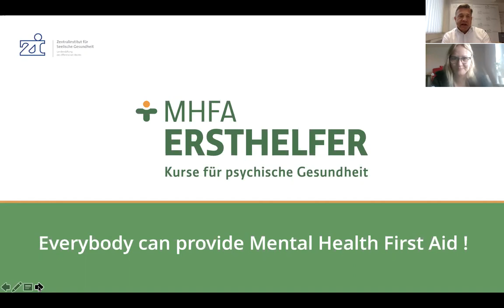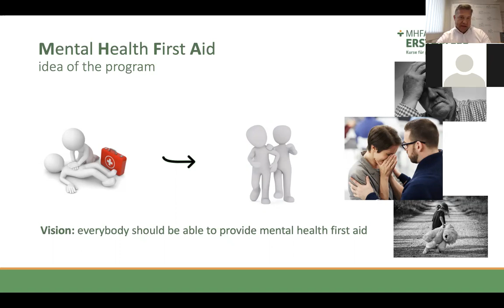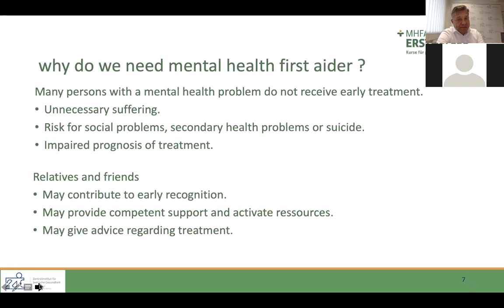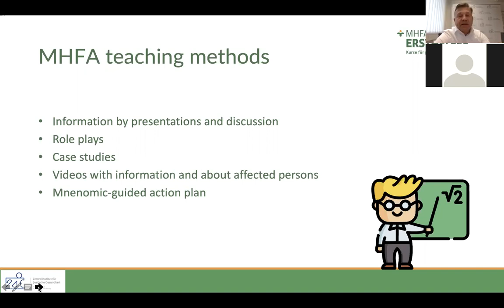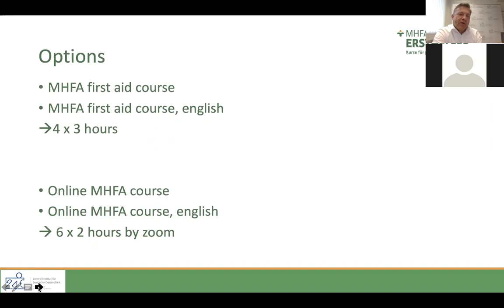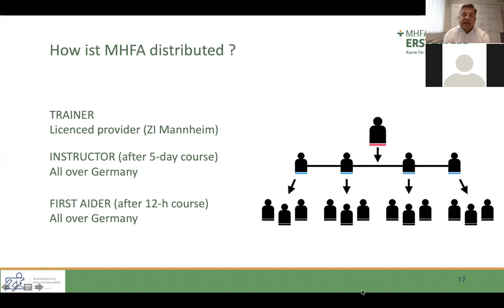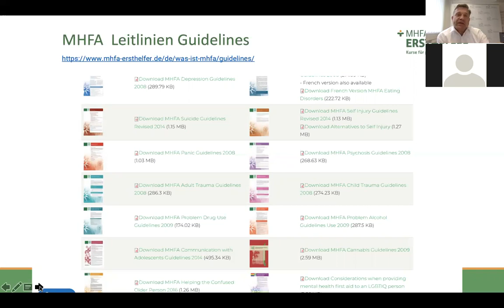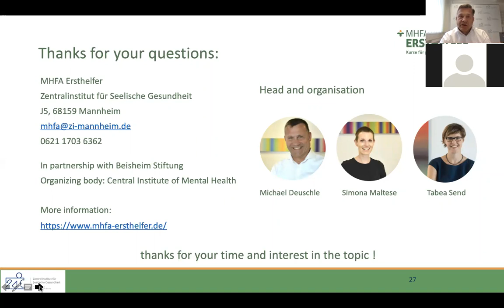Prof. Dr. med. Michael Deuschle: Mental Health First Aid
As part of the Mental Health Awareness week 2021, organised by Mental Health Collective,  Dr. med. Michael Deuschle talked about the Mental Health First Aid and why should you become a mental health first aider.

First aid for physical disorders is accepted and widespread in our society, but we have yet to embed help for mental health problems in our society. Mental Health First Aid is a global program that originated in Australia in 2000, following the successful model of first aid for physical disorders. The 12-hour MHFA courses were developed jointly by professional experts and people affected by mental health disorders. The courses provide knowledge and skills that first aiders need to competently help people with mental health problems. The courses cover a wide range of mental health problems and crises. MHFA Ersthelfer aims to enable everyone to provide first aid for mental health.